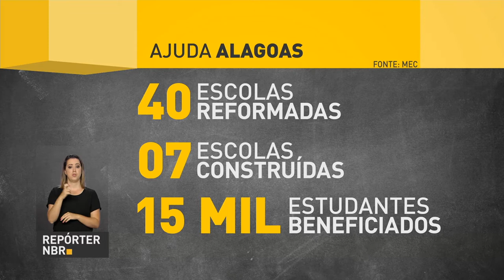Governo libera recursos para reparação e reconstrução de 37 escolas da rede municipal de Alagoas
REPÓRTER NBR - 09.08.17: O governo federal liberou R$ 12,9 milhões  para reparação e reconstrução de 37 escolas da rede municipal de Alagoas. As unidades foram danificadas pelas chuvas no final do mês de maio.